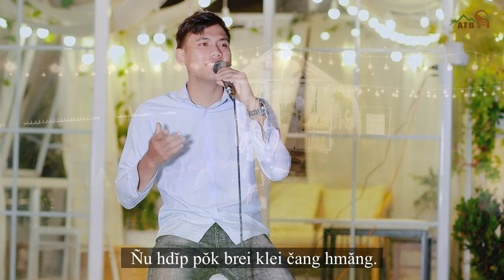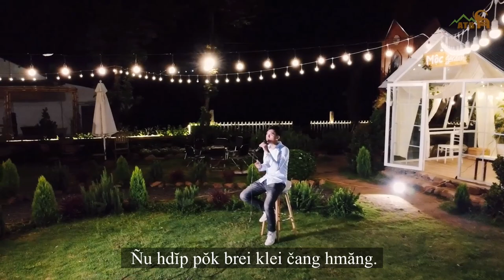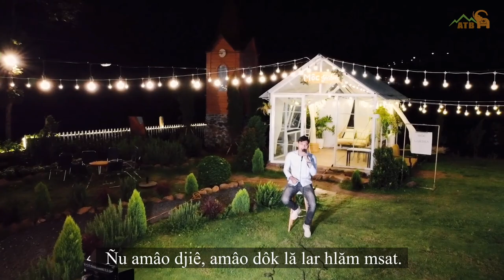Mơak Kyua Khua Yang Kƀiă Lŏ Hdĭp - Y Owen Niê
Sáng tác: Samuel Pan
Klei Ê-đê: H Yawut Byă
Asăp mmuñ: Y Owen Niê
Hrip asăp: Y JOEL KNUL.
Mixing: LIGHT TEAM
Mdar rup: EDE MEDIA TEAM.

Kênh chính thức của ATB Official
- A: ai tiê.
- T: thâo.
- B: Bi mni.
👉 Brei ai tiê thâo bi mni kơ Aê Diê.
Ê-ma-nu-el!
© Bản quyền thuộc ATB Band
👉 Không sao chép dưới mọi hình thức.